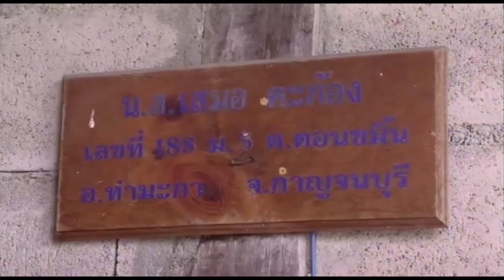ข่าวในพระราชสำนัก วันอาทิตย์ที่ 18 มิถุนายน พ.ศ.2560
1.สารคดีเฉลิมพระเกียรติ
2.พระราชกรณียกิจ-พระมหากรุณาธิคุณ
3.คนไทยหัวใจ♥รักในหลวง